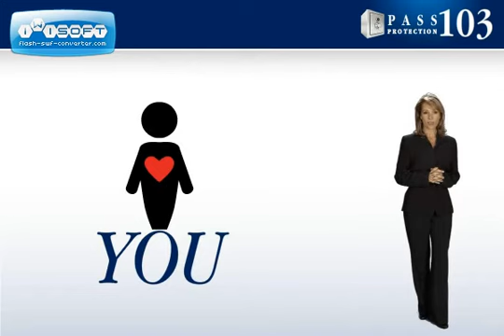Pass Protection 103